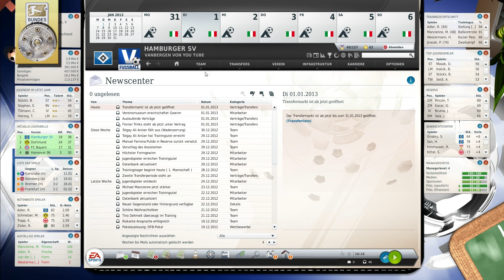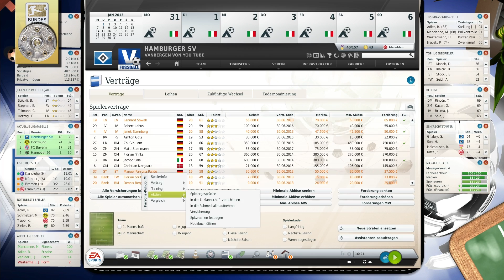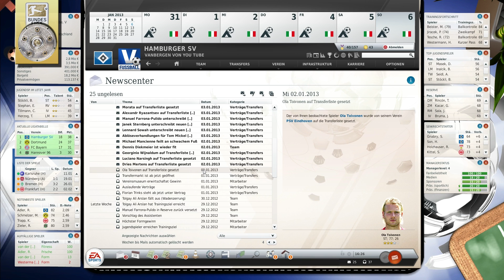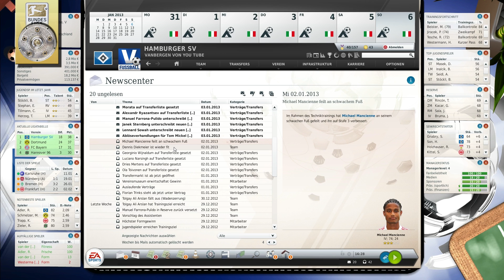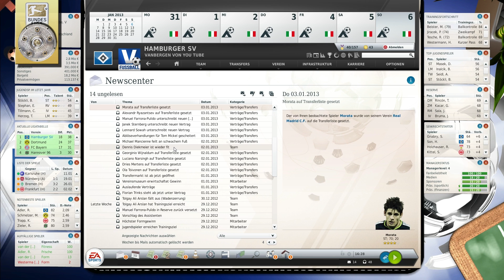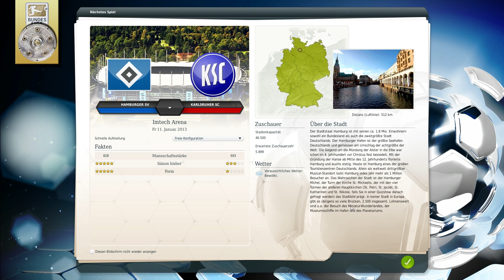Fussball Manager 13 Lets Play - #043 Denkt dran ! Immer speichern mit F9 [HD][Deutsch]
Euer Vanbergen